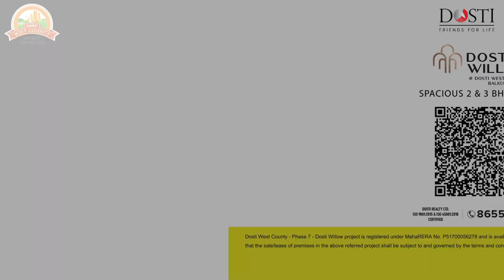Dosti Willow @ Dosti West County, Balkum - Thane (W).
Discover spacious 2 & 3 BHK homes at Dosti Willow @ Dosti West County, Balkum-Thane (W) designed for ultimate comfort and modern living. Embrace a lifestyle of luxury, tranquility, and convenience in your new dream home.